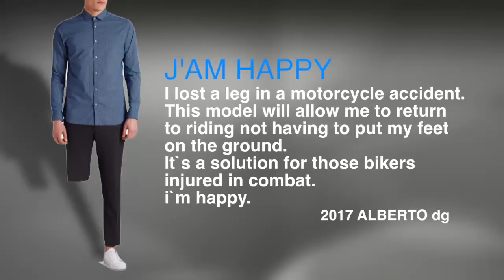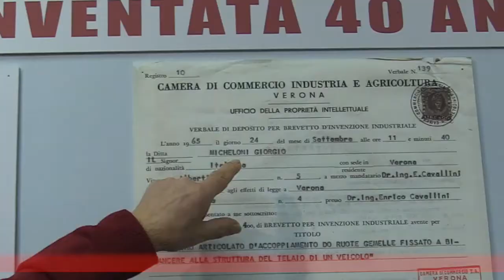The first motorcycle with three wheels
The first motorcycle with three wheels is in Museo Bonfanti Wimar                                   The inventor is Giorgio Micheloni. The one of Giorgio Micheloni from Verona is a typical Veneto story, al ingeniousness and bravery.
In 1965 just above his twenties, he conceived, built and patent a twin wheel front axle for motor bikes, to improve stability and braking. It was too early, one had to wait till the 21st century, when Piaggio introduced the mp3 scooter with two wheels in front, the same specifications as designed by Micheloni 40 years before.